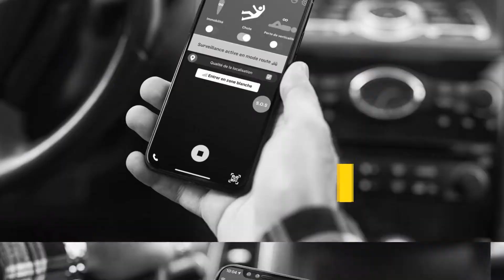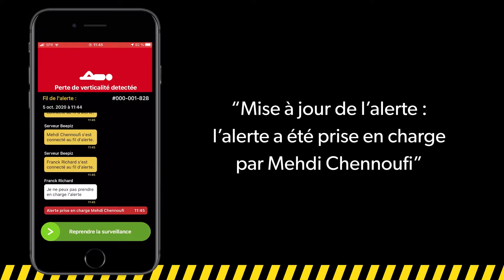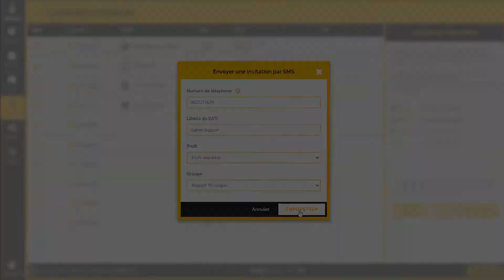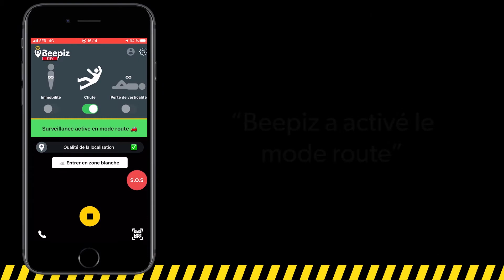Les nouveautés DATI & PTI | Edition 2020.3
🚀 Une révolution dans le traitement d'une alerte d'un DATI ?
Et oui, par ici avec l'Edition 2020.3 de Beepiz DATI / PTI.

🚥 Tous les 4 mois, découvrez nos nouveautés ! Notre politique d'innovation est au cœur de notre entreprise. Tous les quadrimestres, nous ajoutons de nouvelles fonctionnalités au sein de notre solution.

🙋🏻 Pour cette Edition, ce sont Aurélie, Fabrice & Alexis qui vous présentent les dernières évolutions. Beepiz ? C'est le DATI le plus complet du marché mêlant technologie et simplicité.

Pas convaincu ? Contactez-nous et vous le serez. Une idée de développement ? RDV sur : mon-idee.beepiz.com